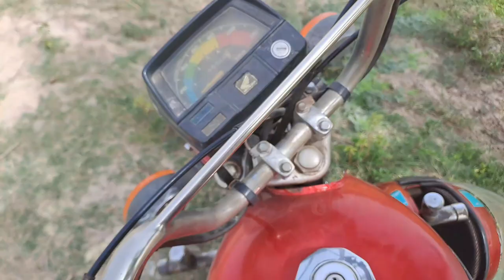Aj gandam🌾 ki katai krwni par gi🥵|Aon Doka|vlogsvideo Gandam vlog